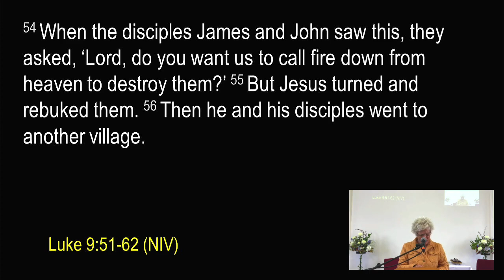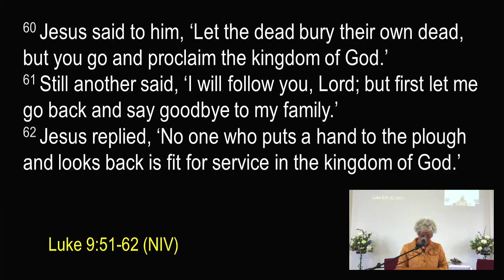Luke 9:51-62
Bible reading for Penrallt Baptist Church, 26th September 2021. Luke 9:51-62 (NIV), read by Adrienne Ferrada